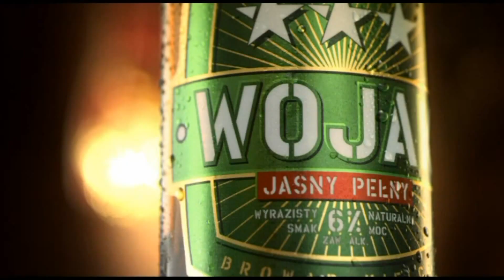Norbert Dąbrowski po gali w Zielonce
- Największy portal bokserski w Polsce przedstawia wywiad z Norbertem Dąbrowskim